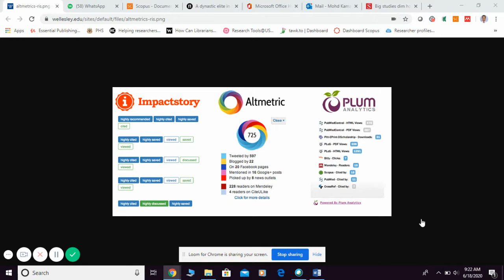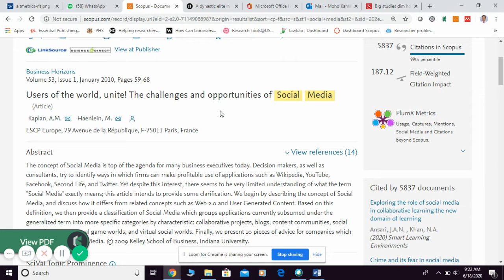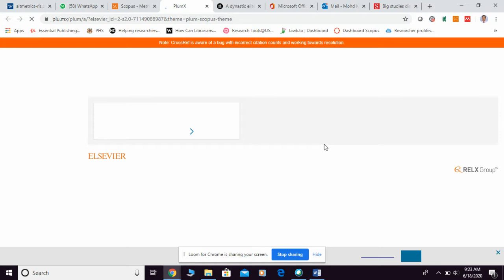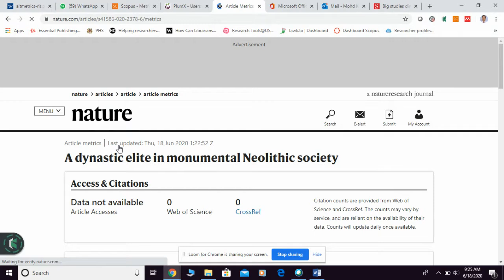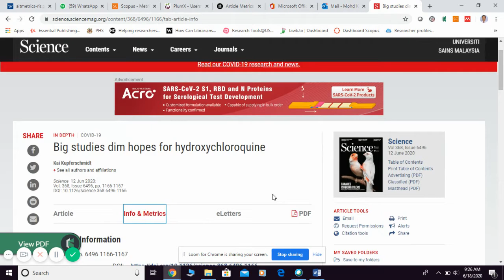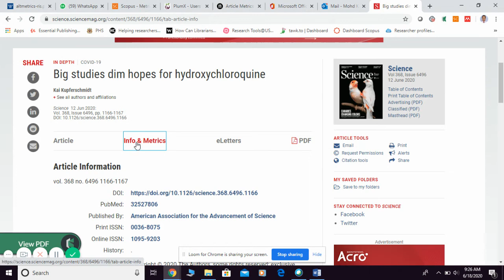What is Altmetrics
This quick e-tutorial explains about Altmetrics as a metric to measure impact of research outputs online.

Altmetrics is one of the metrics that is complementary to traditional, citation-based metrics.It tracks the attention received for research outputs online, such as mentions in social media like twitter and facebook, discussion on research blogs, mainstream media coverage, bookmarks on reference managers like Mendeley,and public policy documents.

There are various tools that can measure altmetrics, for instance plum x metrics, altmetrics.com & impactstory. and these tools are available in major platform now like Scopus and embedded into journal website like Nature & Science.